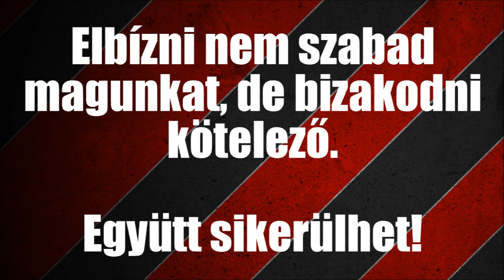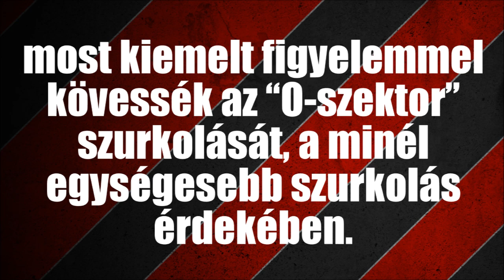Veszprém We All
Ezt a videót már régóta terveztem megcsinálni, most lett hozzá adott minden. Találtam videószerkesztőt, van ok (veszprém - psg) megcsinálni, és Boginak is kijött a We All c. dala, ami telitalálat! Mindannyian kellünk a sikerhez!